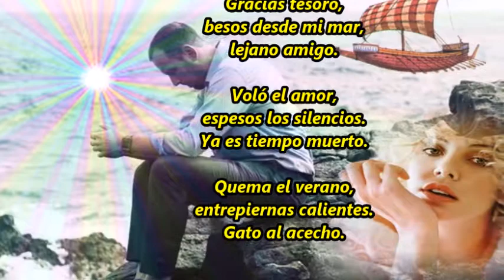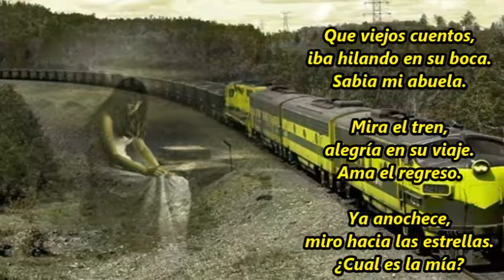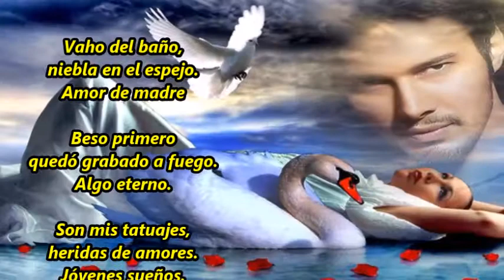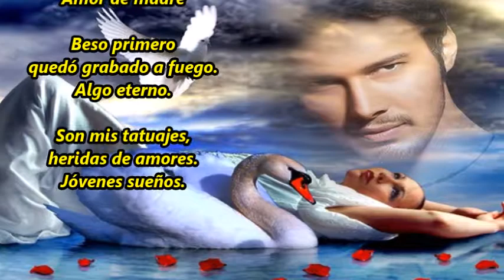Senryu 7 M B Ibáñez